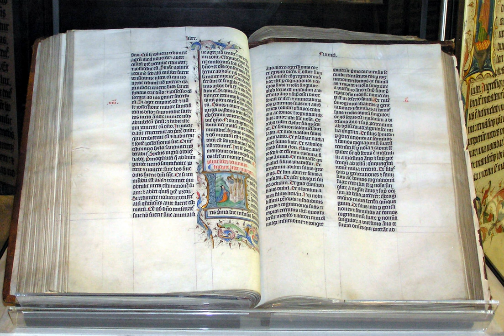Jewish apocrypha | Wikipedia audio article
This is an audio version of the Wikipedia Article:
Jewish apocrypha

SUMMARY
Jewish apocrypha includes texts written in the Jewish religious tradition either in the Intertestamental period or in the early Christian era, but outside the Christian tradition. It does not include books in the canonical Hebrew Bible, nor those accepted into the canon of some or all Christian faiths.